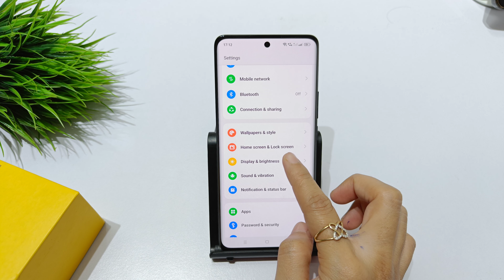How to Stop Notifications in Realme 11 pro | realme pro plus me notifications turn off kaise kare